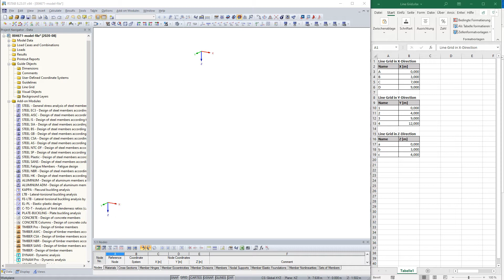[EN] [ES] FAQ 004671 | ¿Es posible importar las coordenadas de una rejilla de líneas desde Excel?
Pregunta:
¿Es posible importar las coordenadas de una rejilla de líneas desde Excel?

Respuesta:
Puede importar los valores desde Excel a una rejilla de líneas usando Copiar (Ctrl + C) y Pegar (Ctrl + V).

Primero, copie los valores deseados en Excel usando Ctrl + C. Luego, haga clic en el área de destino en la tabla de la rejilla de líneas. Luego puede insertar los valores usando Ctrl + V. Responda la consulta "Reemplazar datos" con "Todos" (imagen 01).

El video muestra cómo importar las coordenadas de una rejilla de líneas desde Excel. Además, muestra cómo agregar otro coeficiente de rejilla de líneas.